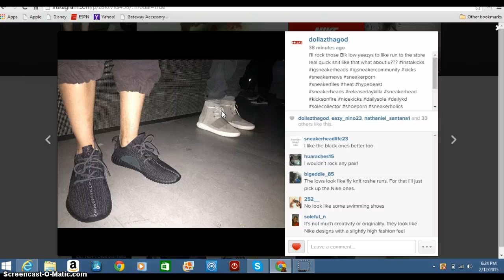CREATIVE GENIUS??? THOUGHTS ON YEEZY 3 HIGH/LOW